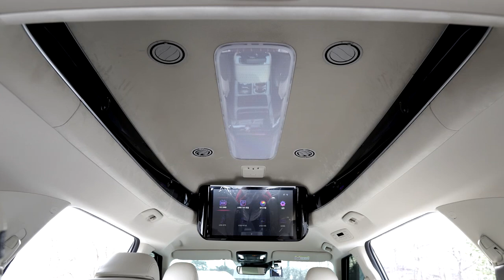[GV122]22MY 카니발7인승 하이리무진 튜닝비 포함 6,500만원/릴렉션시트가 좋다/요트바닥이 가미된 아트원글로밴 하이리무진 출고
미니밴[MPV]전문기업 아트원(주)4세대 신형카니발 22년형 7인승 가솔린 시그니쳐 풀옵션차량이 아트원글로밴 하이리무진으로 재탄생 합니다.
[기아]순정 하이리무진과 디자인 그리고 실내구성요소가 다릅니다.
사용자의 용도에 맞는 튜닝은 자유/원스탑으로 제작부터 등록 그리고 리폼까지 마무리 됩니다.
가능합니다.
아트원 본점:
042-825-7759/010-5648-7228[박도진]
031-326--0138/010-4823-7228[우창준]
아트원 전국지사:
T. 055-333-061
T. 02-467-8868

📢BGM
✔️Track - extenz - Endless Summer